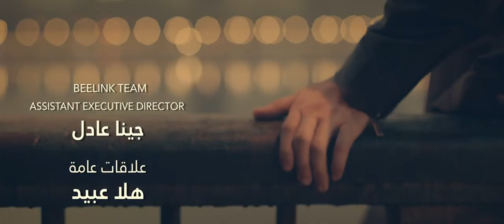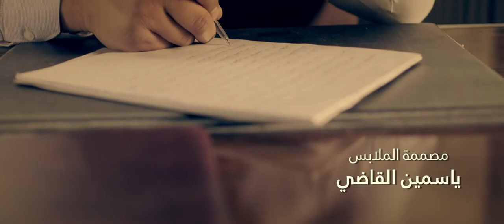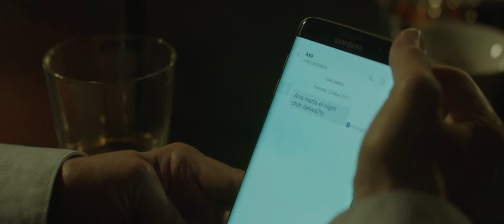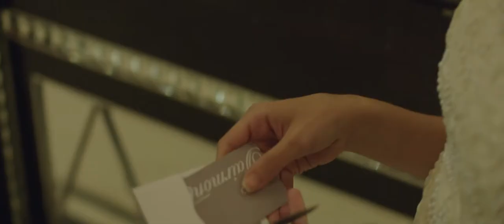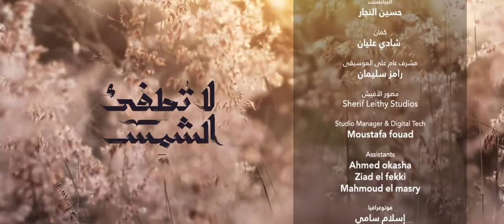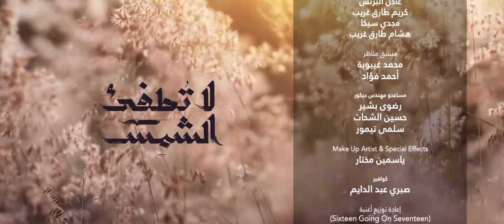La Tatfe' Al Shams لا تطفئ الشمس La Totfe2 Al Shams 2017 _ Episode 12